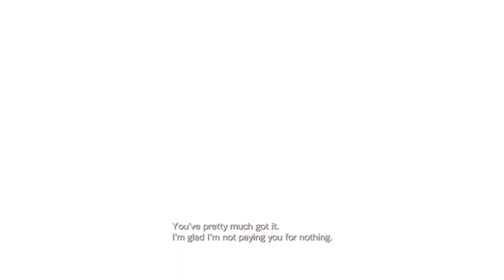ADA PENGHIANATAN !! - RESIDENT EVIL REVELATIONS . PART 10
Episode 10. Tangled Webs (Handprint : 0)
01:09 Ep. 10.1 Parker Luciani . 2.14 A.M. Casino
13:44 Ep. 10.2 Jill Valentine . 3.50 A.M. Laboratory

Parker Luciani & Jessica Sherawat berpencar melalui jalan yang berbeda menuju ke ruang Bridge. Jessica ternyata adalah penghianat, dia mengaktifkan untuk menghancurkan kapal. Raymond Vester datang untuk mencegah Jessica, namun sayang Parker tertembak dan mereka gagal mencegah Jessica. Disisi lain Chris Redfield & Jill Valentine berusaha keluar dari dalam kapal. Mereka bertemu dengan Parker yang tertembak. Jill membantu Parker berdiri dan Chris melindungi mereka dari serangan. Namun dalam perjalanan Parker terjatuh. Chris & Jill menuju Helipad disaat kapal sudah hampir tenggelam. Disaat itu, bantuan Helikopter mereka di hancurkan monster laut "Malacoda".

Perangkat :
ASUS A53SV-SX710D (Laptop)